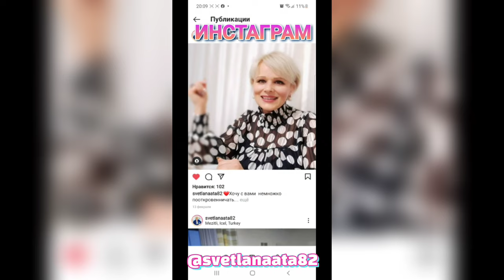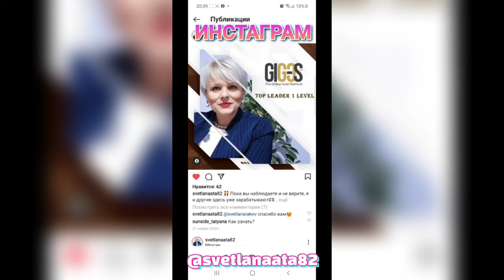Где чистые пляж и море в Мерсине? Где можно классно отдохнуть с семьей? Сын остался довольным/Турция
Где чистые пляж и море в Мерсине? Где можно классно отдохнуть с семьей?
Колодец Святого Павла в Тарсусе.
Сын остался очень довольным поездкой на море.
Турция. Средиземное море.